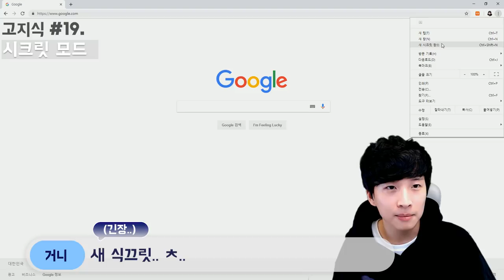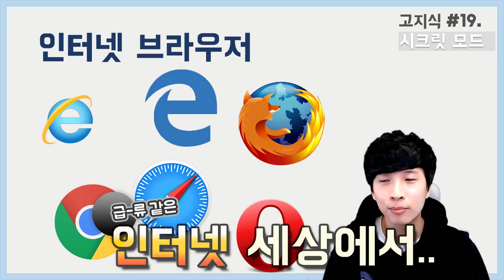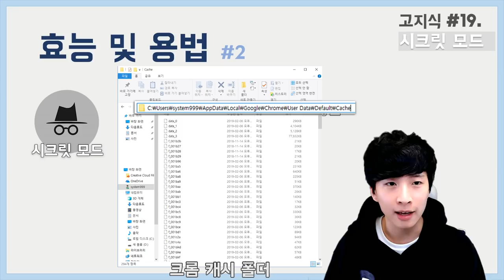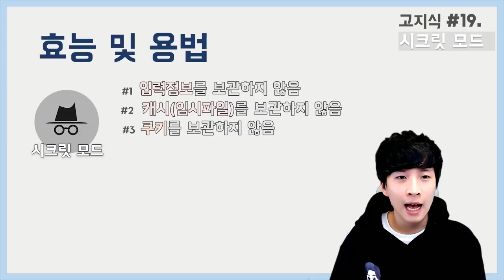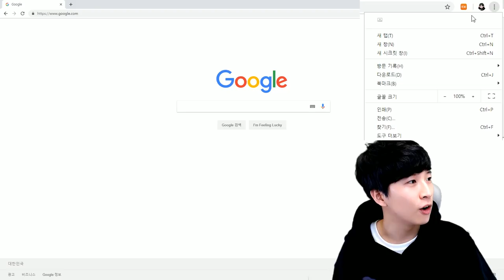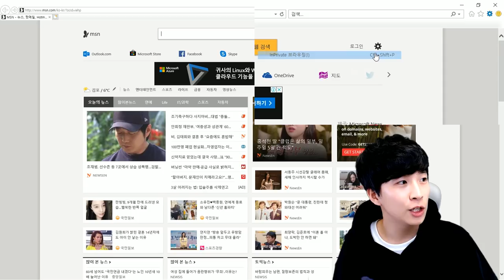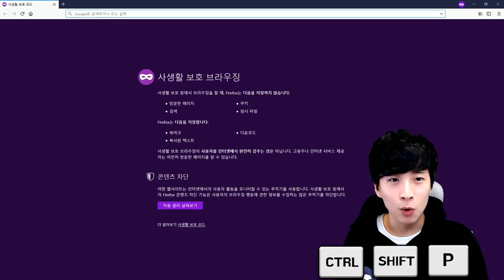인터넷 브라우저의 시크릿 모드가 숨겨주는 흔적들(feat. 크롬, 익스플로러, 파이어폭스) - [高지식] 거니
이번 고지식 열 아홉 번째 영상에서는 인터넷 브라우저가 제공하는 시크릿/사생활 보호/프라이빗 모드가 어떤 것인지 알아봅니다. 이 모드를 사용하지 않고 인터넷에서 브라우징할시, 당신의 편의를 위해 다양한 정보들이 저장됩니다.

만약 이것으로부터 자유로워지고 싶으시면 이 영상을 시청하여서 조금 더 비밀스럽게 인터넷을 사용하세요!